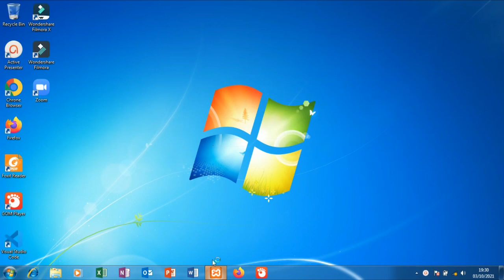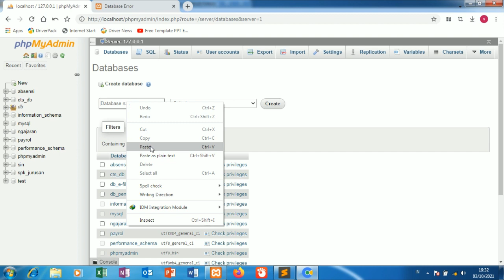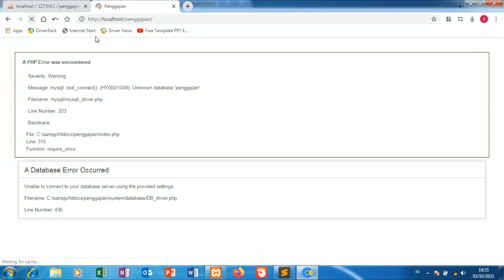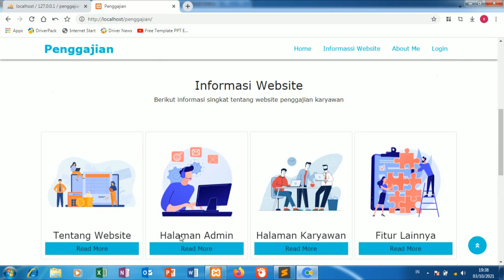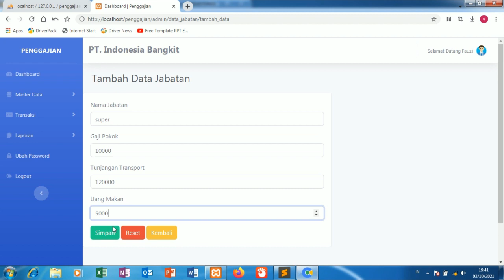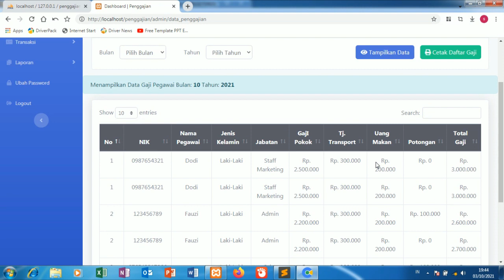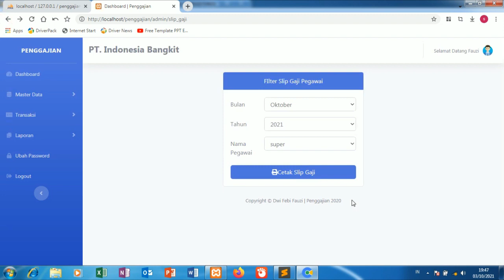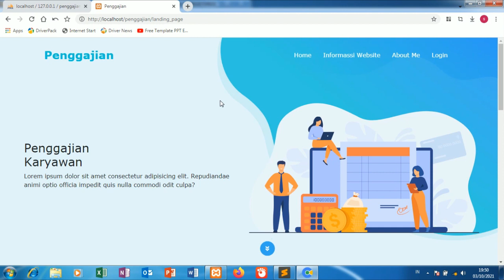Aplikasi sistem informasi penggajian karyawan berbasis web free part 2